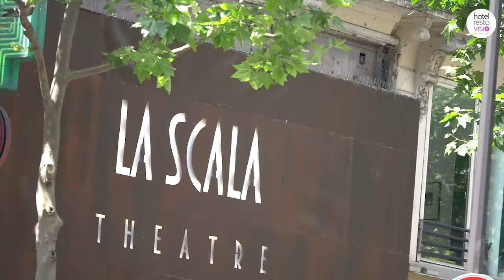Julien - Restaurant Paris - RestoVisio.com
Téléphone:
Adresse: 16, rue du Faubourg Saint-Denis 75010 Paris

Le Haut de Gamme de la brasserie parisienne !

Au 19ème siècle, le restaurant Julien devient un des premiers cafés concert du quartier des Grands boulevards. Il deviendra la cantine d’Edith Piaf et de ses amis ! En 1938, Julien Barbarin, neveu du propriétaire du lieu, lègue son nom à l’établissement. Il est depuis, un haut lieu de la littérature, du jour... (voir la fiche complète

 Selon vos envies du moment: , Romantique, Traditionnel, Convivial, Poissons & crustacés, Foie gras, Viande, pour l'été !